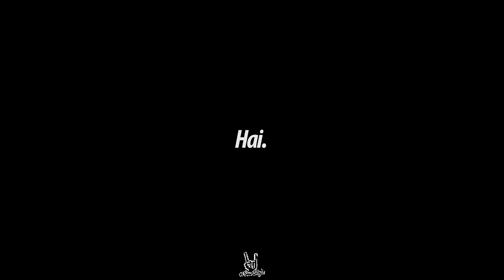TOLONG JANGAN EJEK MOTOR INI !! SAYA BANGGA PUNYA INI !!